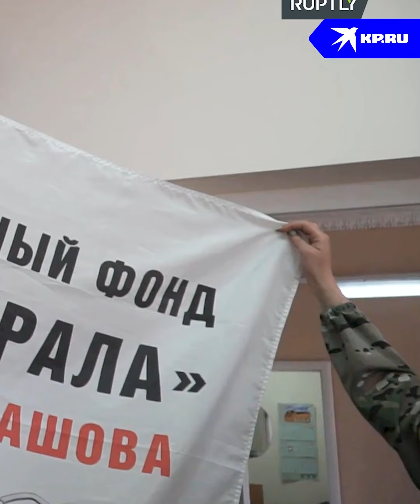Потеряла сына на СВО и помогает бойцам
Елена Беляева потеряла единственного сына. 24-летний парень погиб в зоне спецоперации. Теперь она сама ездит в Донбасс и возит гуманитарную помощь бойцам